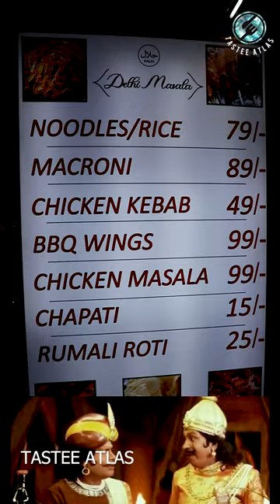இத இப்டி தான் சாப்பிடணும்😋💥| BBQ | Tastee Atlas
Recently, I tried BBQ chickens at Delhi Masala after a few recommendations. You can see their different varieties, menu, and unique experience in this restaurant. Watch the quick food review and learn more.